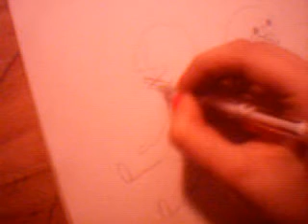JAYxJAYxJETxPLANE - April 17, 2009, 05:25 PM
We want Marriage too!
In the most of the U.S. homosexual couples still can't get married.
I participated in teh movement today.
Some people say it's a waste of time.
It's what they want you to do.
I didn't speak all day, and still havent'.
And you know what?
everybody who spoke didn't really get noticed.
I walked around with a white-board all day.
three people said they were proud, and they supported us. They hoped we made it too.
the last class of the day, some kid walks up to me, tells me "It's against God, so get you faggot ass out."
I wrote on my little white board
"Screw you, I'm agnostic"
I know people have their religions, and think it;s against "god" or whatever.
I respect you for having your belief. and keeping it to yourself.
Don't preach to me for something I won't believe.
Don't push your beliefs onto other people.
You live your life.
Wel'l live ours.